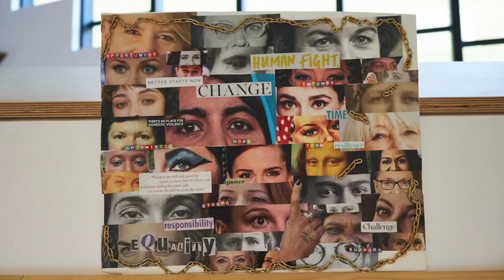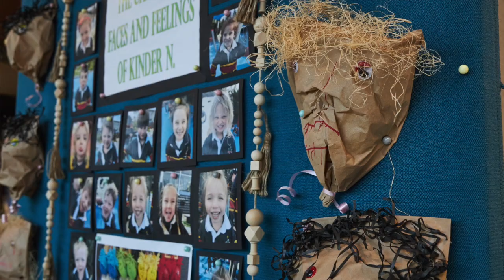Daisy Chain September 2022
Watch this month's end of term Daisy Chain VLOG that showcases the highlights and many smiling faces from some of the events celebrated in Term 3.